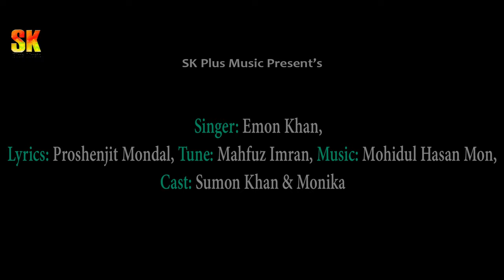Valentines Day 2021 | Mon Vanga Pakhi | Trailer | Emon Khan | Sumon Khan | SK Plus Music | BD Song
Valentines Day 2021 Upolokkhe "Emon Khan" Ar "Mon Vanga Pakhi" ( মন ভাঙা পাখি ) Bangla New Song Music Video Trailer Release Holo |
Banglar Premikder Jonno Ai Gaanti "SK Plus Music" Upohar Dicche | "Mon Vanga Pakhi" Ai Gaantite Model A Roichen "Sumon Khan" & "Monika" |
Sobaike "Mon Vanga Pakhi" R Music Videoti Dekhar Jonno Amontron Roilo & Aponader Priojoner Sathe Shear kore Din | Sobaike Dhonnobad |

Song: Mon Vanga Pakhi  (মন ভাঙা পাখি )
Singer: Emon Khan
Lyrics: Proshenjit Mondal
Tune: Mahfuz Imran

Cast: Sumon Khan, Monika, Sobuj

DoP: Rashed Hossen Raju
Edit & Color: SK Plus Team
Story: SK Plus Team
Director: SK Plus Team

Label: SK Plus Music
Produced by :Sumon Khan, Arif Khan
Official Music Video 2021Official

আমাদের আরও সুন্দর সুন্দর ভিডিও দেখতে নিচের লিংকে ক্লিক করুন এবং লাইক কমেন্ট শেয়ার ও সাবক্রাইব করে আমাদের সাথে থাকুন ।

SK Plus Music এ নতুন শিল্পী এবং গীতিকার দের নিয়ে কাজ করার সিদ্ধান্ত নিয়েছে, আপনি যদি ভাল গান লিখতে পারেন বা ভালো গাইতে পারেন এবং ভালো অভিনয় করতে পারেন তাহলে আমাদের সাথে যোগাযোগ করতে পারেন, ভালো মানের গান হলে অবশ্যই শর্ত সাপেক্ষে ভিডিও করে আমাদের চ্যানেলে রিলিজ করা হবে, যোগাযোগ: মোবা: 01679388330

ANTI-PIRACY WARNING
This content is Copyright SK Plus Music. Legal action will be taken against those who violate the copyright of the following material presented!